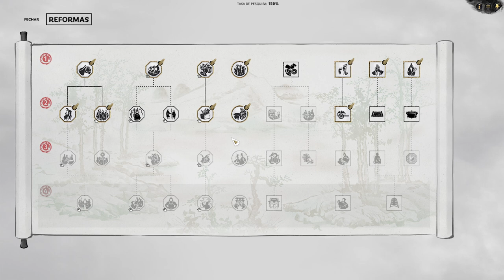GRANDES BATALHAS !! : Total War Three Kingdoms Sima Lun | Gameplay PT-BR Parte 10